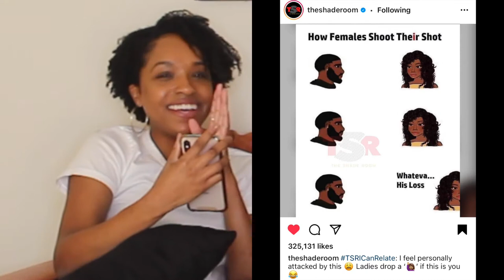WHY WOMEN DON'T SHOOT THEIR SHOT pt. 2 | estrogen release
do you want to know why women don't shoot their shot? watch me and my friends TELL THE REAL REASON...

special thanks to @Sydney_kirie and @tyelyte !!